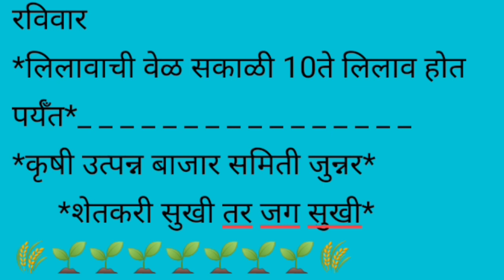Live आळेफाटा कांदा मार्केट पहा काय भाव दि. 07/05/2023